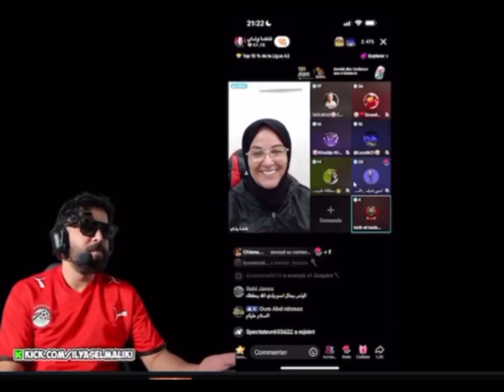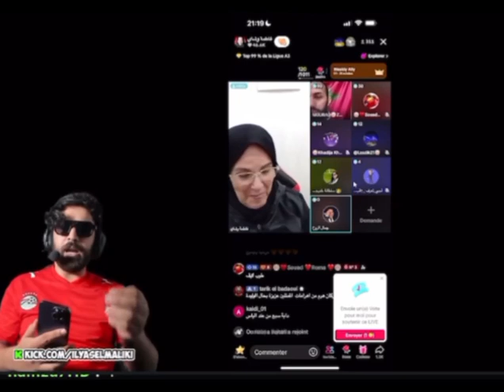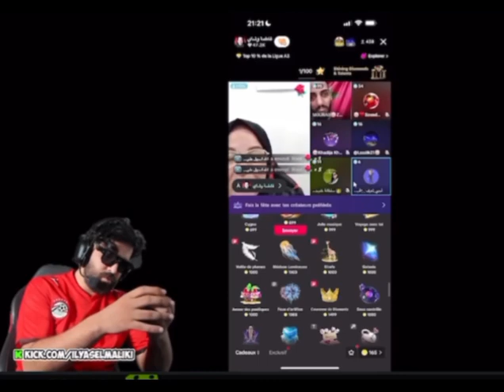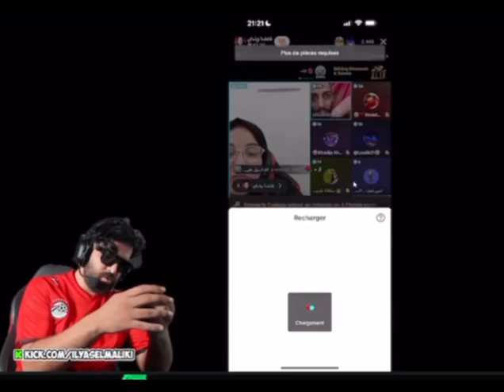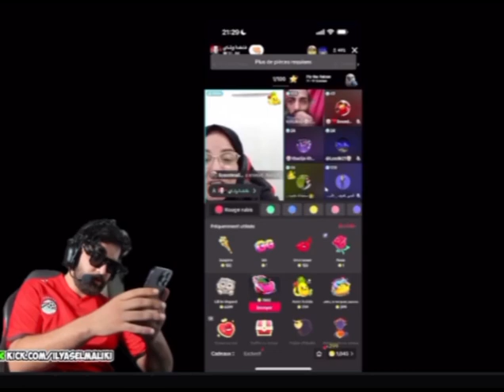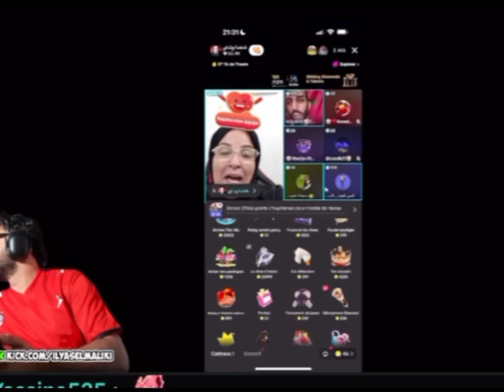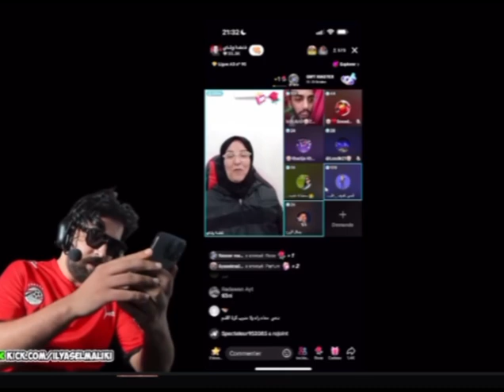هاعلاش الياس 👏الياس سيفط اسد لممثلة فاطمة وشاي شوفو شحال فرحات 🥹 لايف الياس المالكي